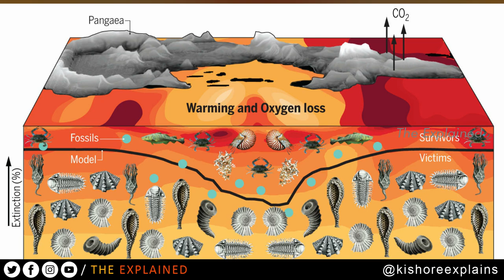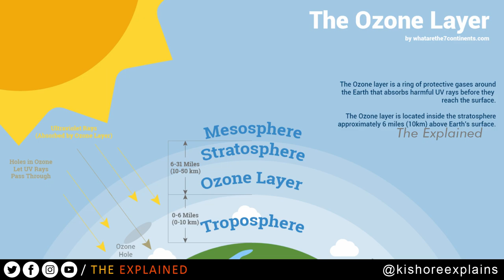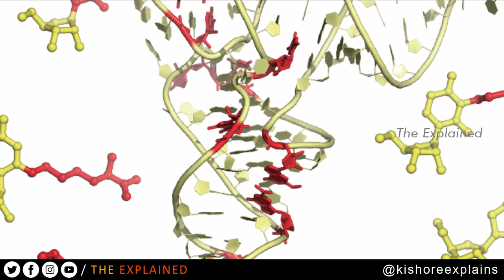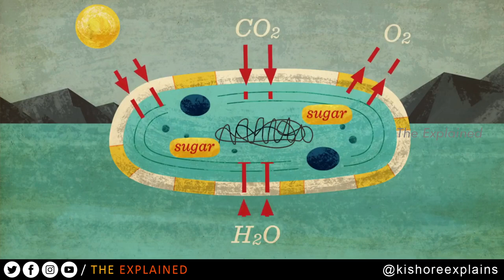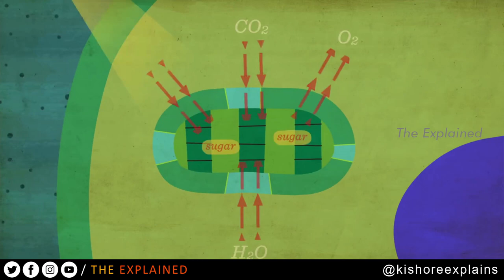Origin of Life | உயிர் எப்படி தோன்றியது | Ep 2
Credits:
The Eternal Space Season 1 Episode 1 - Mysteries Of Life on Earth
This video explains about the evolution of Life on earth